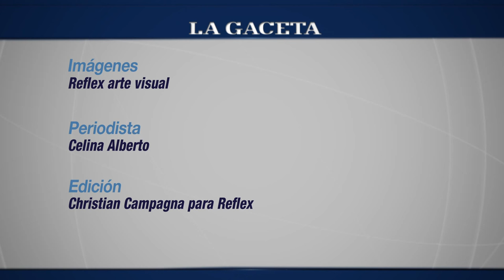Ey Paisano desentierra el carnaval en la Balcarce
La banda tocará el domingo 7 de febrero en la ciudad de Salta y en la carpa Pujllay de Cerrillos. Mirá el acústico exclusivo para LA GACETA SALTA.